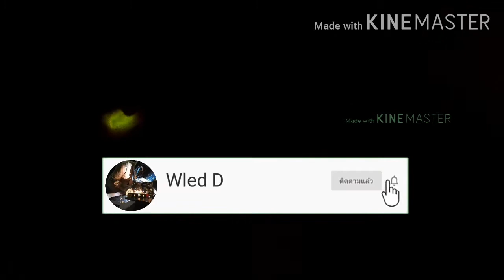เทคนิคการเชื่อมเหล็กกล่องกัลวาไนซ์ 1 mm. (stick welding square tube steel technical.)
ในการทำงานจริงบ่อยครั้งที่เราใช้เหล็กบางในการทำงาน และบางครั้งเรา่ประกอบงานได้ไม่ดี ทำงานมีความห่างทำให้เชื่อมยากคริบ เทคนิคการเชื่อมเหล็กกล่องกัลวาไนซ์ 1 มิล และรอยต่อห่าง อาจเป็นแนวทางสำหรบมือใหม่ในการประยุกต์ ต่อยอดได้ครับ ผิดพลาดประการใดต้องขออภัยนะครับ

        การฝึกงานเชื่อมนั้นจึงเป็นอย่างยิ่งที่จะต้องทำการฝึกอย่างถูกวิธีเพื่อที่จะสามารถที่จะเอาทักษะมาต่อยอดได้ง่าย

มือใหม่หัดเชื่อมที่บ้านง่ายๆ อย่างถูกวิธี EP.1 ความหมายและอุปกรณ์ในการฝึกเชื่อม

มือใหม่หัดเชื่อมที่บ้านง่ายๆ อย่างถูกวิธี EP.2 การเริ่มต้นอาร์ก

มือใหม่หัดเชื่อมที่บ้านง่ายๆ อย่างถูกวิธี EP.3 การหัดเดินแนว

มือใหม่หัดเชื่อมที่บ้านง่ายๆ อย่างถูกวิธี EP.4.1 การต่อแนวเชื่อม

มือใหม่หัดเชื่อมที่บ้านง่ายๆ อย่างถูกวิธี EP 5 เชื่อมเดินแนวท่าขนานนอน

เชื่อมเดินแนวท่าตั้ง (PF) EP. 6 [ มือใหม่หัดเชื่อมที่บ้านง่ายๆ อย่างถูกวิธี ]

ท่าตั้งเชื่อมลง (PG) EP. 7 [ มือใหม่หัดเชื่อมที่บ้านง่ายๆ อย่างถูกวิธี ]